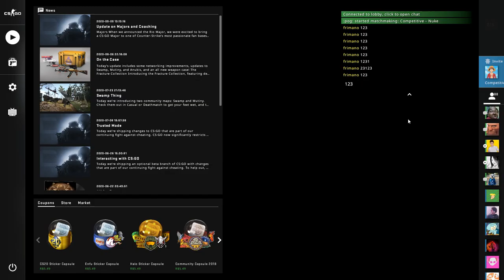Cassetada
not dead yet - jakey